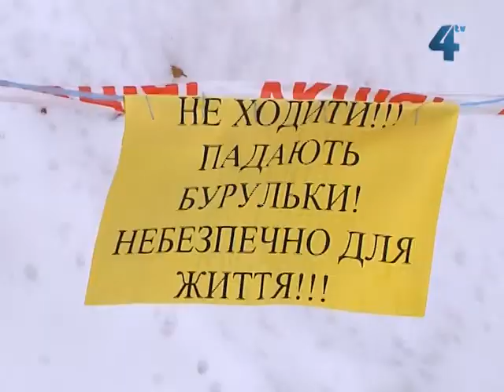Обережно, падають бурульки!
Через потепління небезпека не тільки під ногами, а й над головою: бурульки звисають із дахів будинків Тернополя. Аби попередити нещастя, сьогодні збивати льодяні брили комунальники взялись активніше. Один із дієвих способів - через вікна помешкань тернополян, які живуть на останньому поверсі будинку. Крім цього, частину тротуарів комунальники обгороджують стрічками та застерігають тернополян написами: "Обережно- падають бурульки".